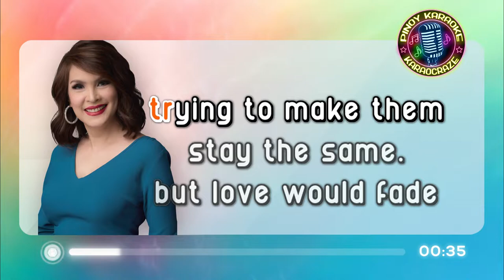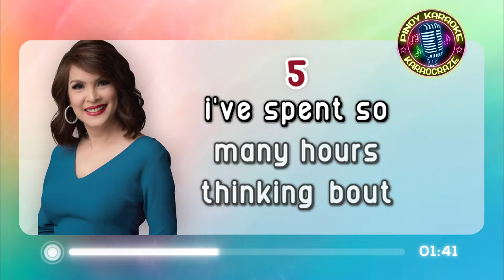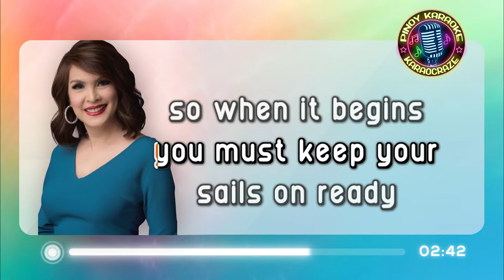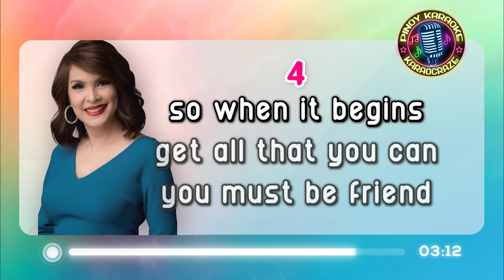WILL OF THE WIND - Jamie Rivera | Jim Photoglo, Greg Barnhill (KARAOKE Version)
Will Of The Wind - Jamie Rivera (Karaoke)
originally by Jim Photoglo, Greg Barnhill

Lyrics:

I've spent half my life
Looking for the reasons things must change
And half my life trying to make them stay the same
But love would fade like summer into fall
All that I could see was a mystery
It made no sense at all

The will of the wind, you feel it and then
It will pass you blowing steady
It comes and it goes and God only knows
You must keep your sails on ready
So when it begins, get all that you can
You must be friend, the will of the wind

I've spent so many hours
Thinking 'bout the way things might have been.
And so many hours trying to bring the good times back again
And so it goes for lonely hearted fools
They let their days slip away
Until they give into

will of the wind karaoke
will of the wind karaocraze
jamie rivera karaoke